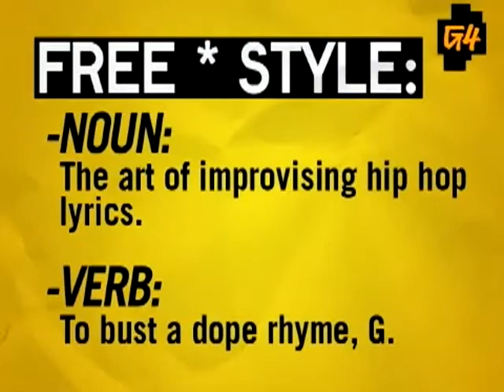Freestyle #19 - 40 Glocc & Gain Gotti - W/ Interview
This episode featured Glocc & Gain Gotti.